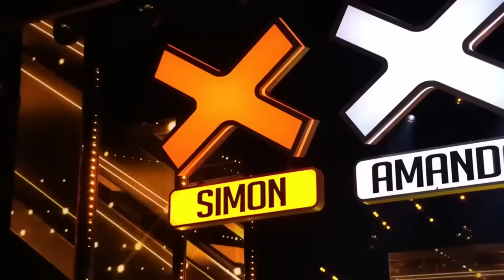HOW OLD? Youngest Golden Buzzer Acts on Got Talent Last Year !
. Youngest Golden Buzzer Acts on Got Talent Last Year!

Olivia Lynes - BGT 2023 - 0:00
Melody - Indonesia's Got Talent 2023 - 5:45
Renata Antúnez - Argentina's Got Talent 2023 - 9:03
Fiorella Gerardi - Argentina's Got Talent 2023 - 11:36
Amira Olosutean - Romania's Got Talent 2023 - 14:10
Ghetto Kids - BGT 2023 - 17:05
Olya and Valera - Romania's Got Talent 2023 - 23:54
Thiago Maldonado - Argentina's Got Talent 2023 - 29:31
Malakai Bayoh - BGT 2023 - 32:06
Moon Light - Cambodia's Got Talent 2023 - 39:29
Sara Piliego - Romania's Got Talent 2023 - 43:27
Carina Veghiu - Romania's Got Talent 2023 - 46:53
Aren - Cambodia's Got Talent 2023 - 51:00